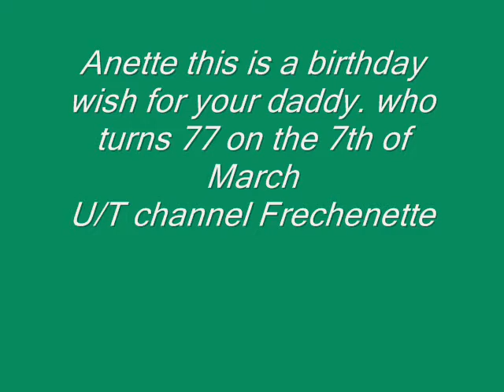Happy Birthday ( Alles Gute Zum Geburtstag ) Friedrich